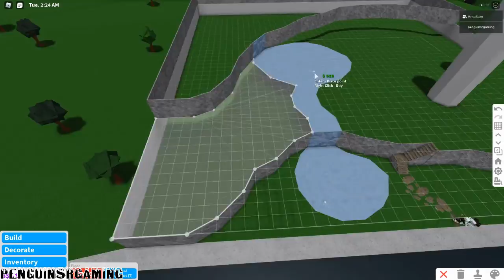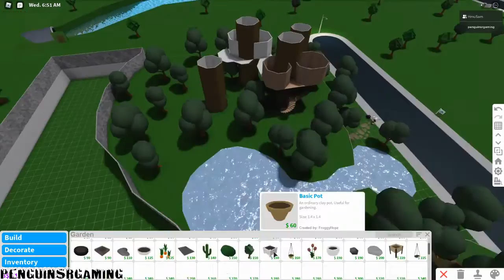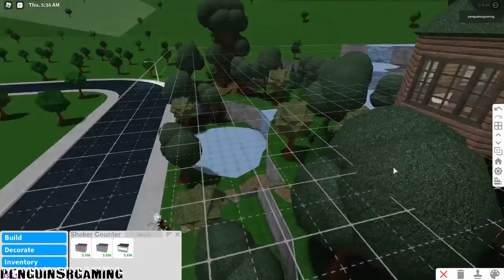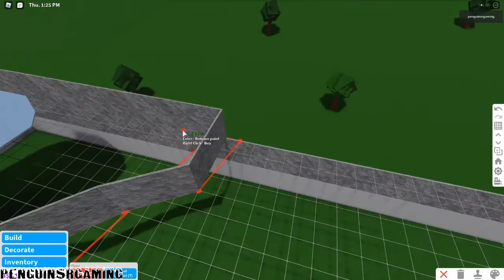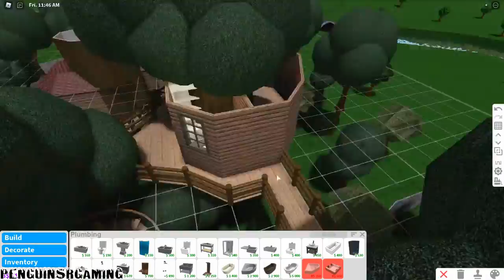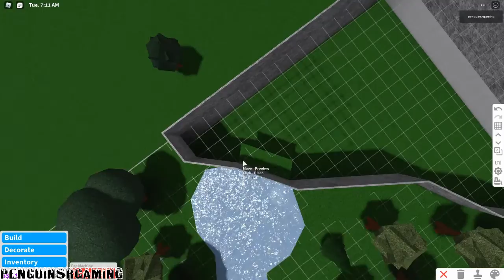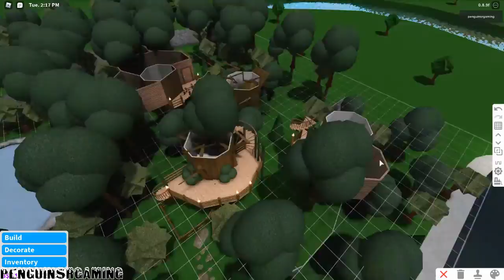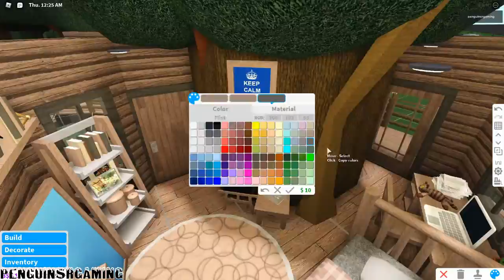Bloxburg: Jungle Tree house| 342k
HOUSE INFO:
4 Bedrooms
1 Living Areas
2 Bathrooms
TOTAL COST: 342K

GAMEPASSES?
Yes - Multiple Floors
Yes - Advanced Placement
No - Basement
Yes - Large Plot